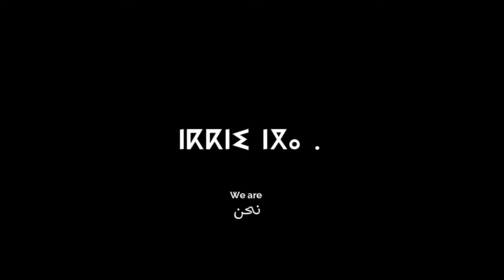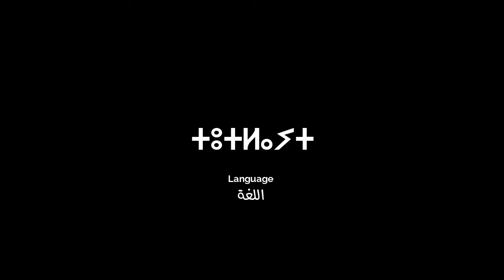Aamazigh New Year 2971